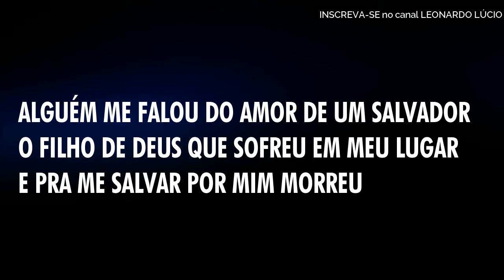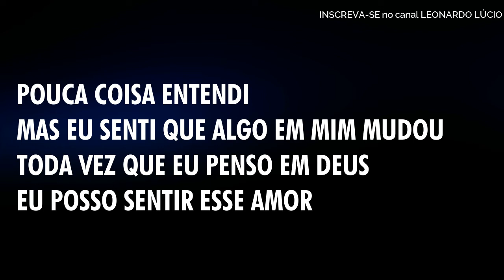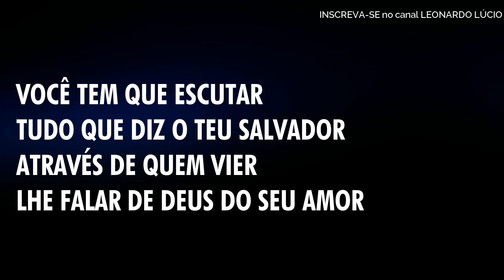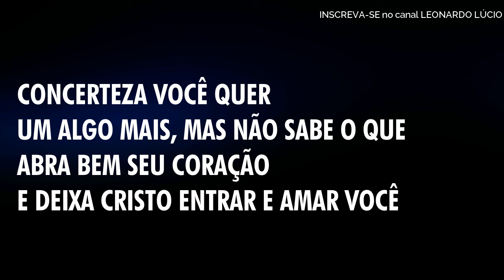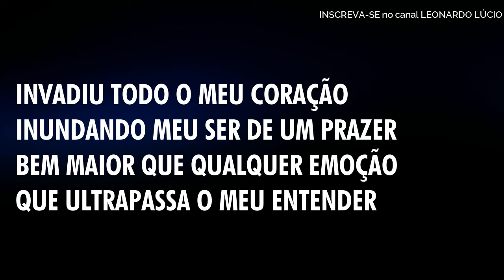RENAN SANTIAGO - DEIXA CRISTO AMAR VOCÊ (PIANO)